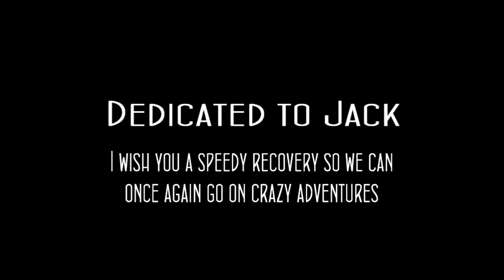GoPro HD: RC Car and Kite Flying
Ever wonder what the world was like from a remote control car? What about from a kite? Ever wonder how even the most childish things can seem epic when put to DubStep?

song: New Divide (Neucore DubStep Remix) - Linkin Park

Well guess what its second semester! Here is the very first video in the bunch I'm hoping to make. But unfortunately the video "Second Semester: Driving" filming is going much slower than expected and I don't know how long it'll be before I can finally get that one done. I had hoped for that to be the first one, but I guess we gotta live with RC cars for right now!